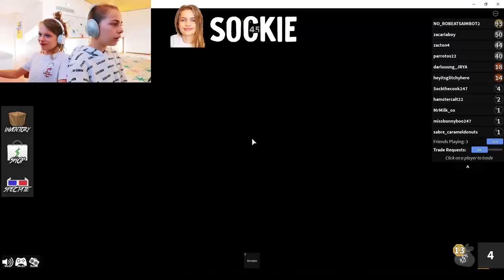MURDER MYSTERY IS FUN w/ The Norris Nuts